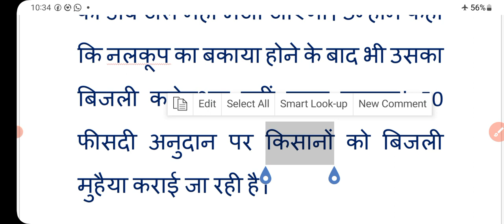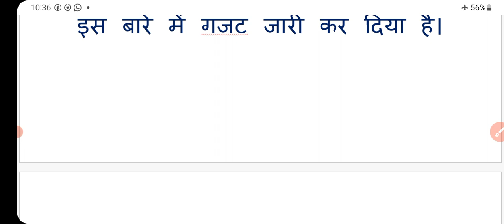किसानों के लिए जबरदस्त तोहफा | 33 हजार किसानों का कर्ज माफ | kisan karj maff | kisan news